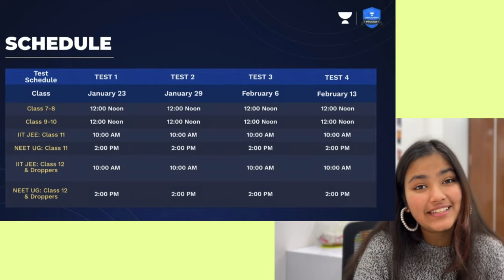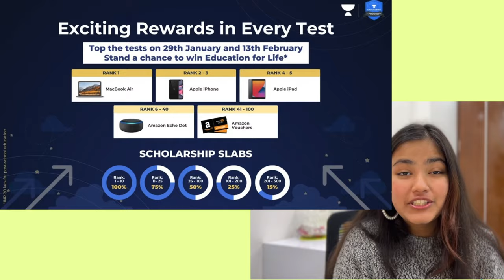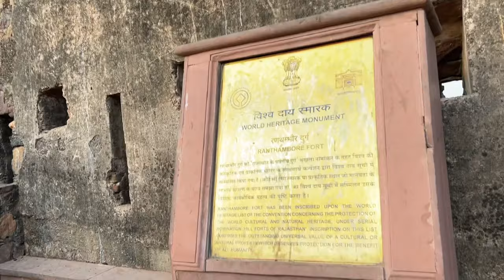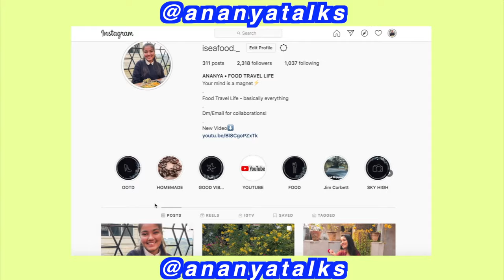Ranthambore National Park Travel Vlog | Jungle Vilas Resort | Roadtrip | Ananya Gupta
Hey guys!

-birthday?
:) Delhi, India
-editing software?

-which class?
:) SRCC DU '24
was a CBSE Class 12 Commerce Student
-course?
B.Com Hons.